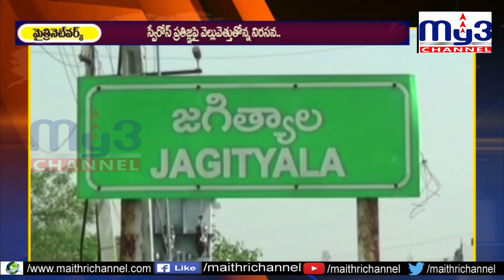స్వేరోస్ ప్రతిజ్ఞ పై కొనసాగుతోన్న నిరసనలు My3 News 17.03.2021 7PM